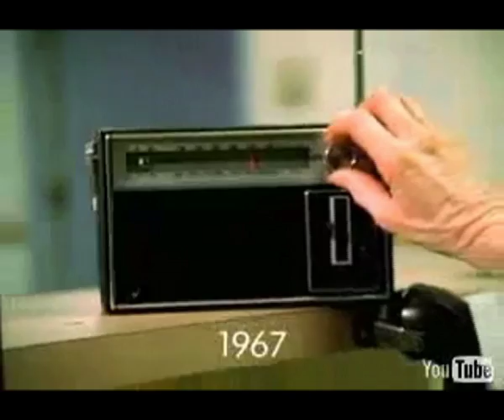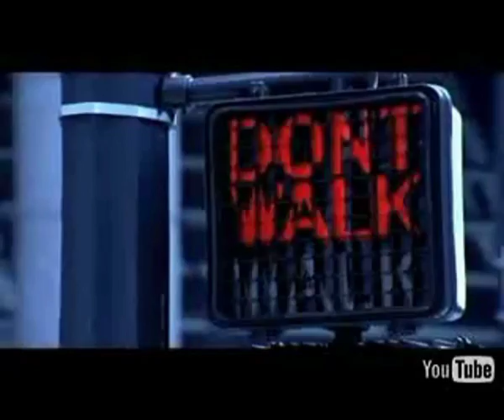Kutiman SueYou #4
To be continued :-)
Check my channel every weekend...

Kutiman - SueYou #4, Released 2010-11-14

Respect to all the artists:
Dream Warriors - Definition Of A Boombastic Jazz Style

Kutiman is an acclaimed musician, composer, producer, and video artist from Israel. His work has been deemed "the future of music".